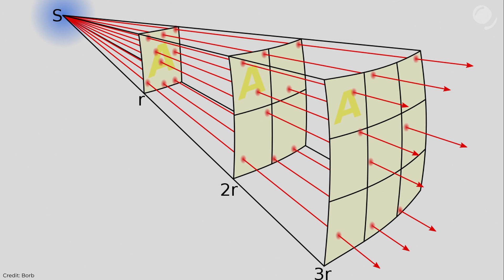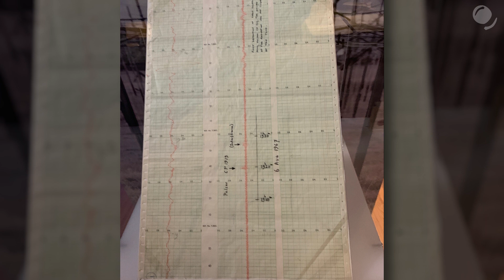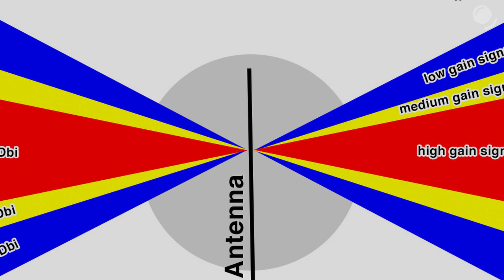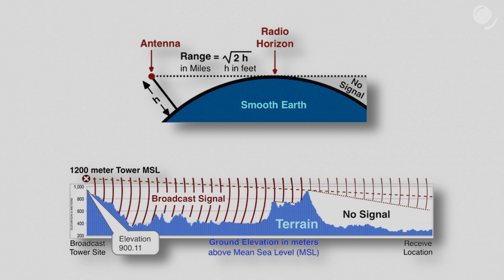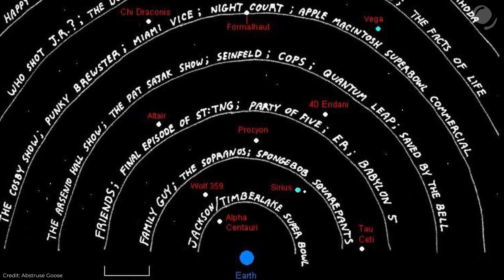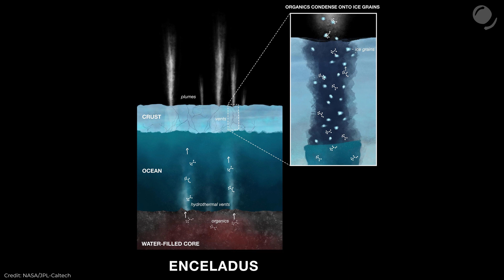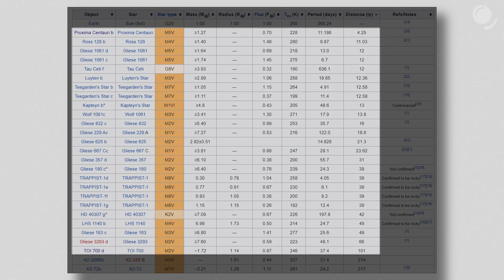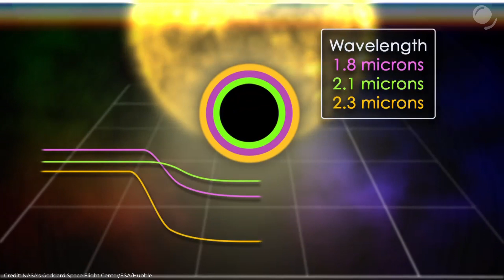Do aliens know about us? (If they exist)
Humanity has been broadcasting radio signals into the universe for over a century. Could a hypothetical alien civilization detect those signals? Are there potentially habitable planets inside our radio bubble?

Sources:
Detectability